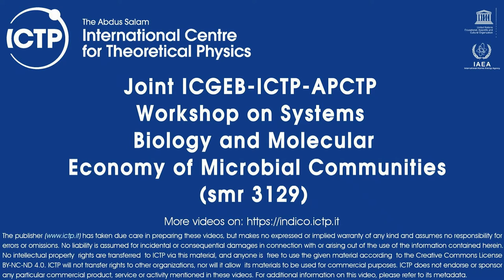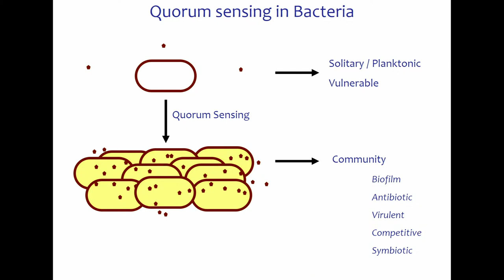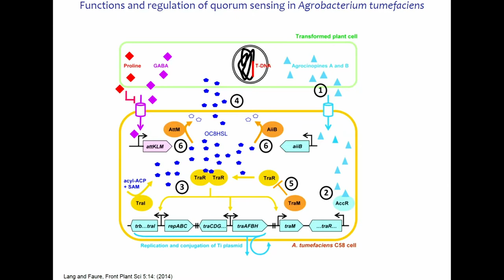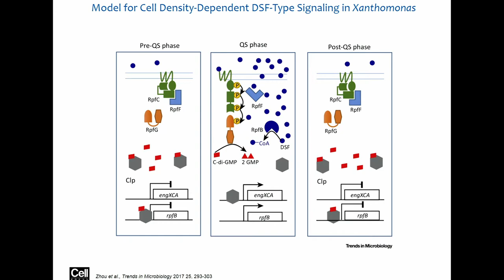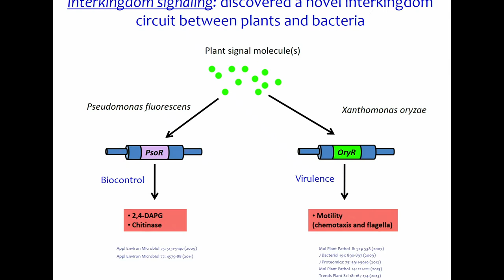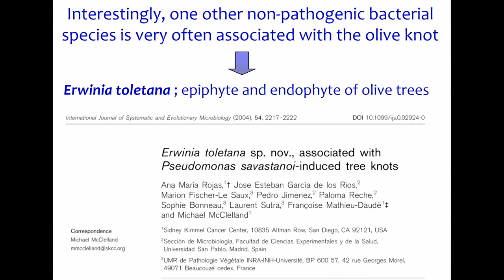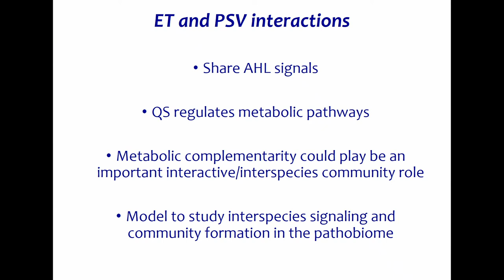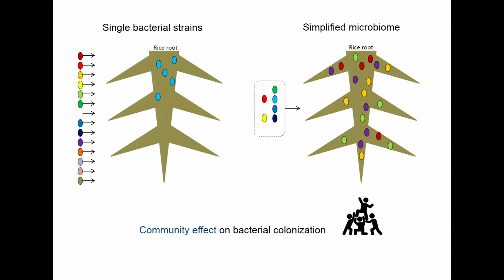Introductory lecture - Quorum Sensing in Plant-Associated Bacteria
Speaker: Vittorio VENTURI (ICGEB)
2017_07_03-11_40-smr3129